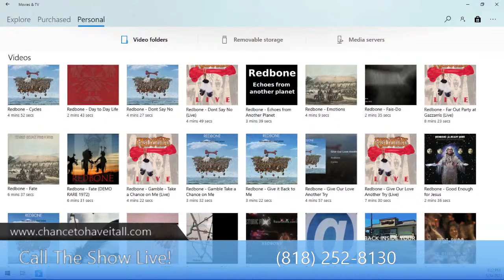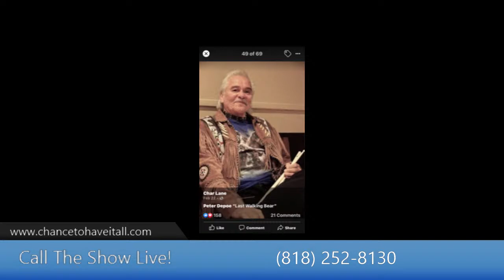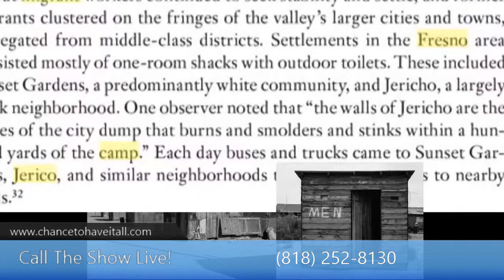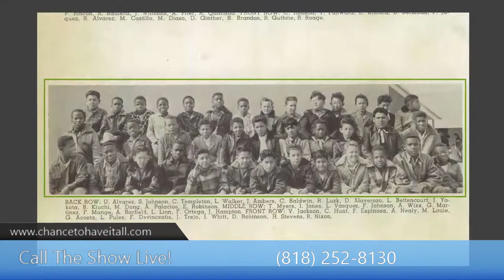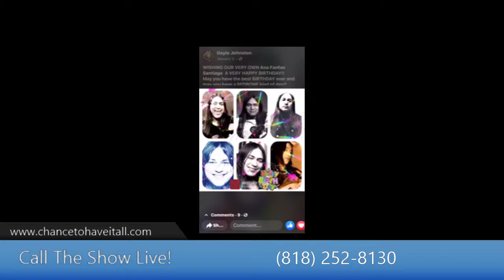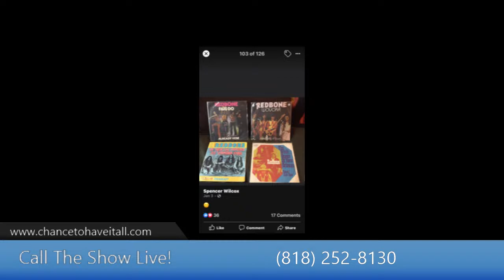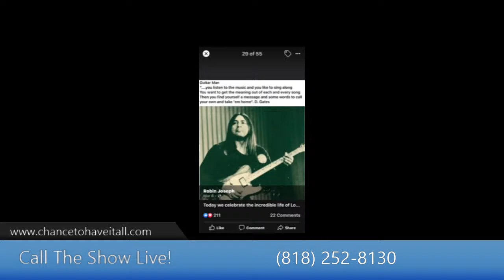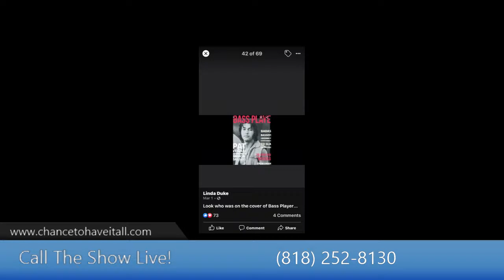Redbone A-Z Pt. 3 CTHIA 25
Pt 3 of REDBONE A-Z! Songs include :